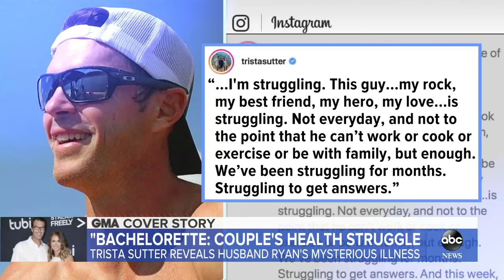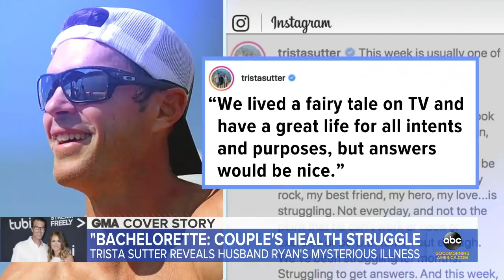Trista Sutter opens up about her husband’s mysterious illness l GMA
The former "Bachelorette" star took to Instagram Monday to talk about her husband, Ryan, who she says has been struggling with his health for months.

Watch full episodes:
abc.go.com/shows/good-morning-america